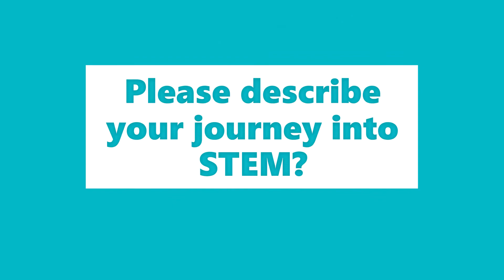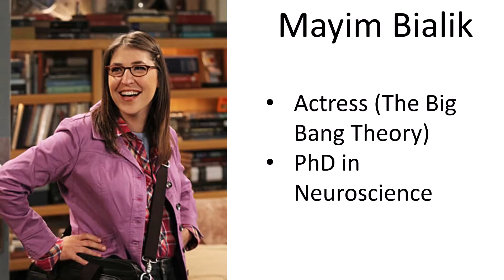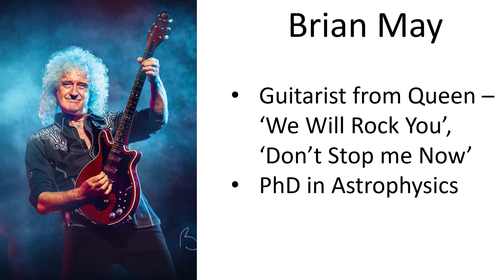The Great Science Share for Schools AskAQuestion: James Beswick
Medicinal Chemistry PhD student at The University of Manchester, James Beswick, discusses his journey into STEM.